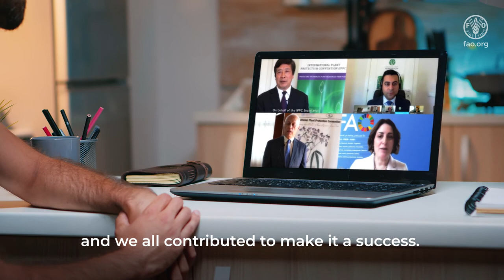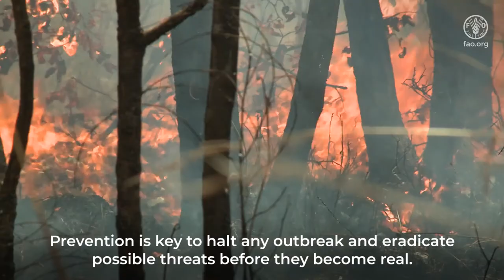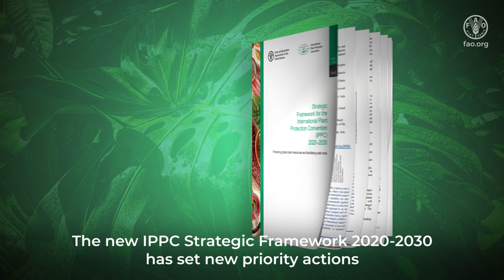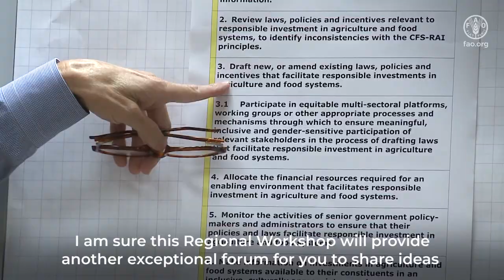IPPC Regional Workshop 2021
The 2021 IPPC Regional Workshop provides an exceptional forum for regional and national plant protection organizations to share ideas, enhance cooperation and work together to strengthen plant health at the national, regional and global level. By reviewing draft International Standards for Phytosanitary Measures, discussing topics of phytosanitary concern, and moving from ideas to action countries and regions will contribute to advance plant health globally.